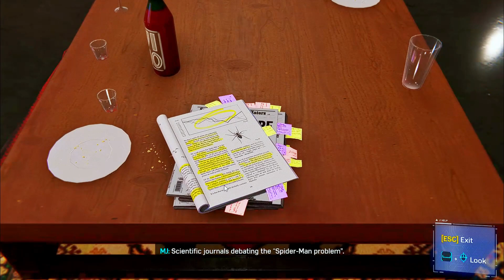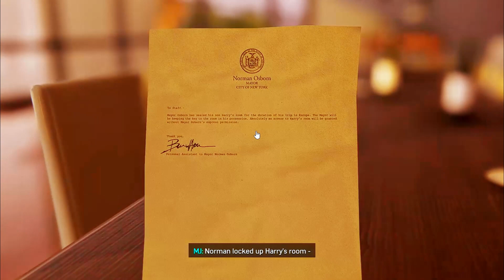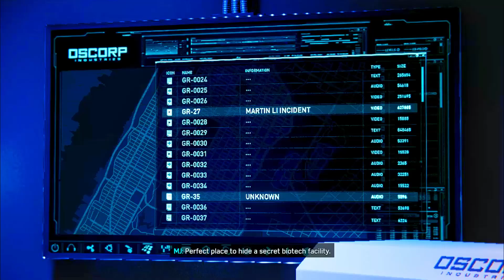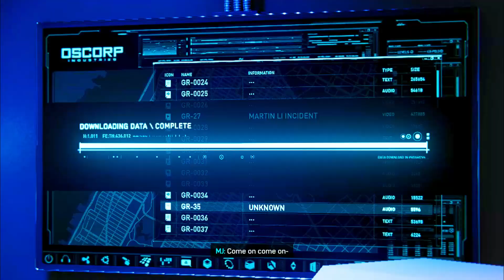MJ's Stealthily Uncovers Devil's Breath and Harry's Condition at Norman's Mansion HDR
🕷️ Embark on an adrenaline-fueled adventure with Spider-Man PC Part 18! 🎮 In this captivating episode, join Mary Jane Watson as she takes center stage, infiltrating Norman Osborn's fortress to unravel the chilling mysteries behind Devil's Breath and the shocking truth about Harry's deteriorating health. 🤯

🔍 As MJ skilfully maneuvers through the shadows of Norman's mansion, the narrative unfolds, exposing a web of secrets connecting Harry's sickness to the ominous bioweapon, Devil's Breath. 🕸️ The stakes have never been higher, and each clandestine revelation pushes Spider-Man closer to the edge.

🌐 Dive deep into the heart of the storyline as we explore the intersections of Norman Osborn's experiments, the menacing Devil's Breath, and the grave implications for Harry Osborn. 🧠💔 The fate of the city hangs in the balance, and every twist and turn propels us towards an intense climax.

🤫 Brace yourself for suspenseful moments, unexpected twists, and the unveiling of crucial information that could reshape Spider-Man's mission. 🚨 Join us on this rollercoaster ride as MJ's daring infiltration becomes the linchpin in Spider-Man's fight against injustice.

🚀 Don't miss out on this pivotal chapter in the Spider-Man PC series! 🎥 Click to watch now and witness the unraveling of a web of intrigue, as MJ's stealth mission brings to light the dangerous secrets lurking within Norman's mansion. 🌪️